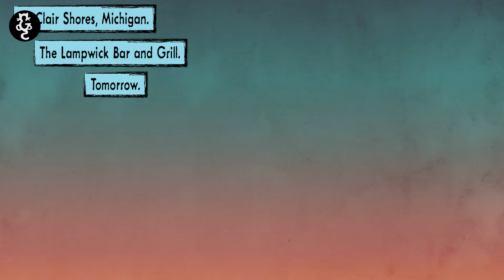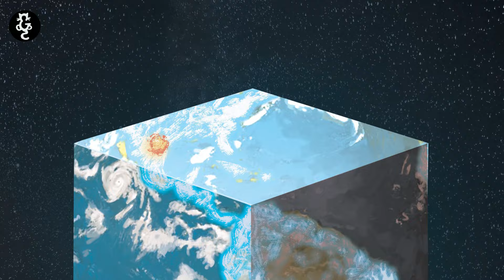EIGHT BILLION GENIES | Micro Reseña #35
¡Descubre el fascinante mundo de 'Eight Billion Genies' en esta micro reseña! 🧞‍♂️📚 Exploraremos la trama creada por Charles Soule y Ryan Browne en este cómic de Image.

¡Y en Twitter!
¡Y no olvides visitar nuestro blog!

CRÉDITOS

Gatto Comics fue creado por Kareni Santiago y Jorge Valderrabano.